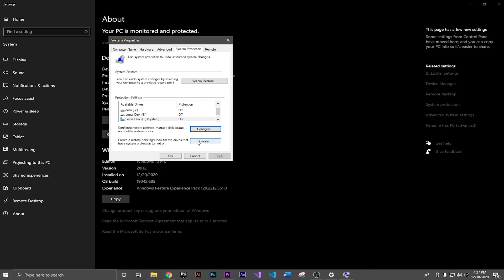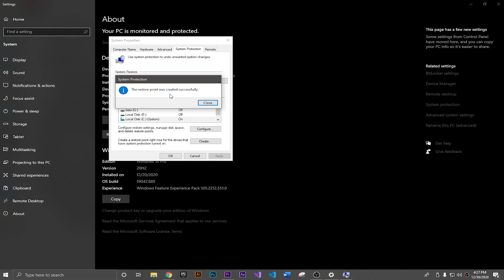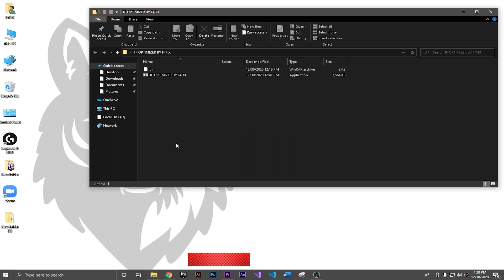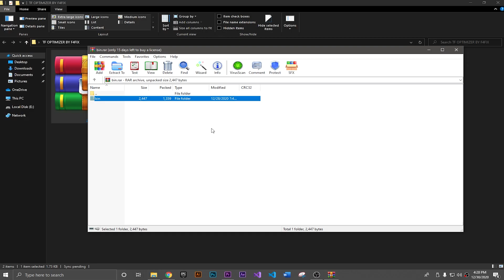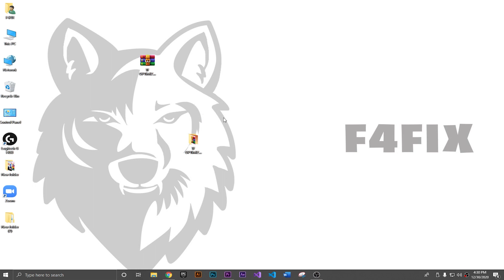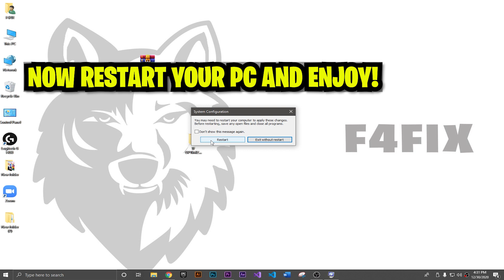Fortnite TF Optimizer For Boost FPS & Improve Performance on Low-end PC | Fix FPS Drop & Input Lag.🔥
Fortnite TF Optimizer For Boost FPS & Improve Performance on Low-end PC | Fix FPS Drop & Input Lag.🔥Hey Fortnite Users Finally We Design Our New Fortnite Optimizer! For Low End Hardware's. So This Optimizer Literally BOOST Your FPS & Improve Performance on Low End Systems. In this Optimizer We Add Some Good Tweaks That's Help You Boos t FPS And Fix Input Lag & FPS Drop and stutttering Problem While Playing Fortnite.

Make Sure Watch Video Until End Follow Each Steps CareFully!

▬▬▬▬▬▬▬▬▬   Chapters    ▬▬▬▬▬▬▬▬▬▬▬

0:00 F4FIX(INTRO)
0:09 - Intro
0:18 - Create Restore points
1:11 - Disable Protection
1:40 - Downloadd Guide!
2:13 -  TF GUIDE

/ NOTE \
My Computer (PC) Specs:
CPU: Intel Core i3-6500
GPU: GeForce GTX 950
RAM: 8 GB
Motherboard: MSI-7817
Power Supply: EVGA 80 Plus Bronze 500W
1 x Western Digital 500GB Hard Drive